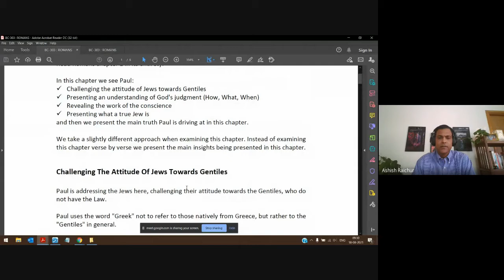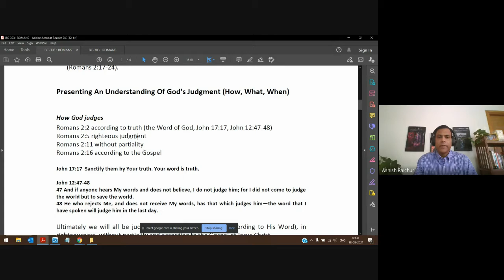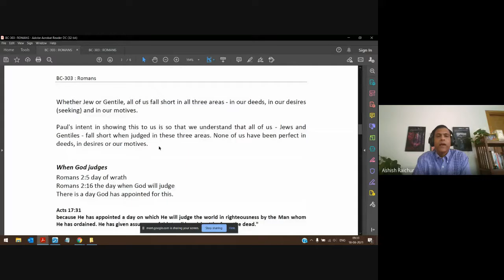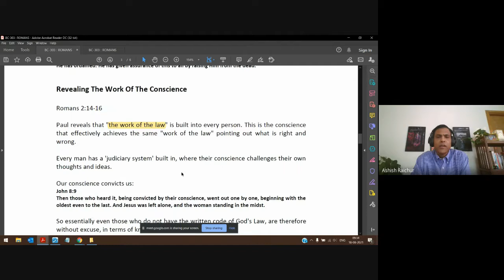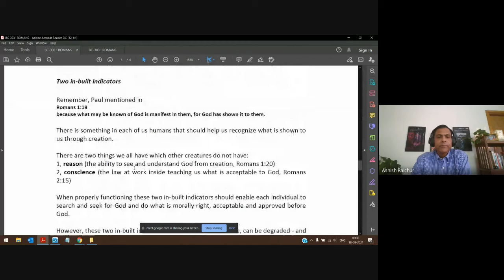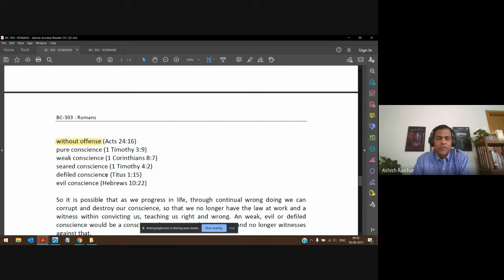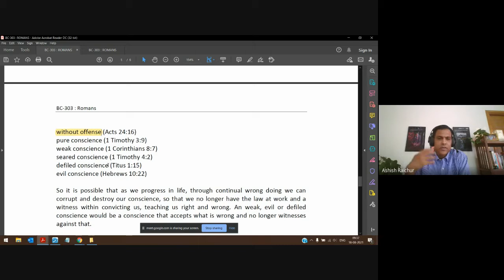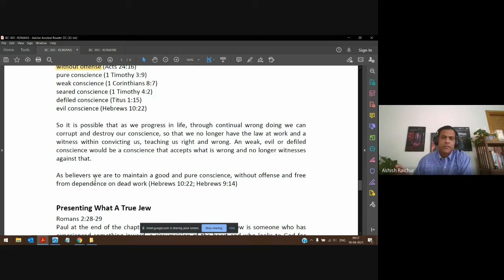Romans | Lecture 05 : BC303-Rom-20210818